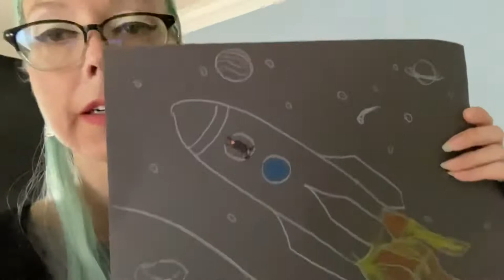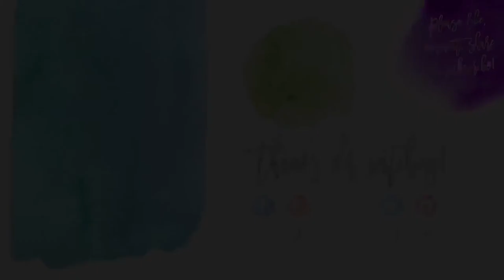Vlog 737 - Pandemic Pumpkin Patch 🎃 (sad but safe) 😷🦠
Not at all like a normal year... 😷

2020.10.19